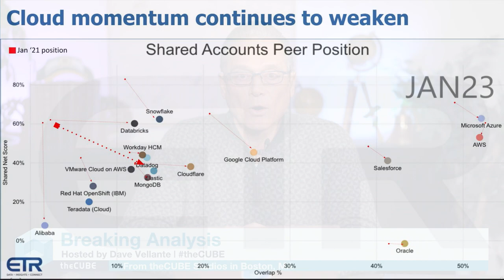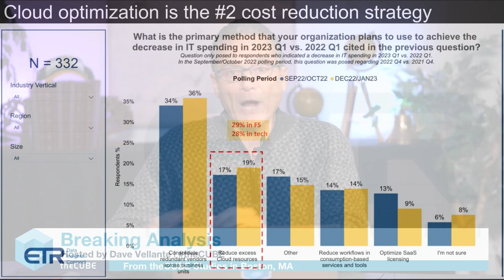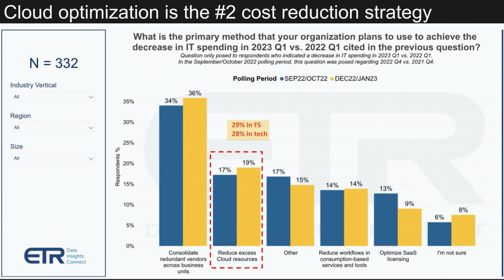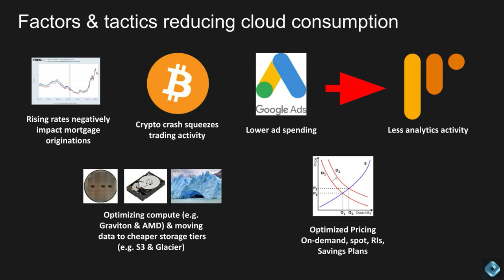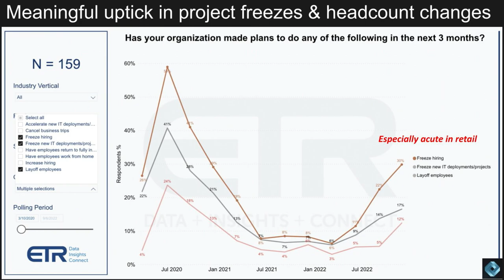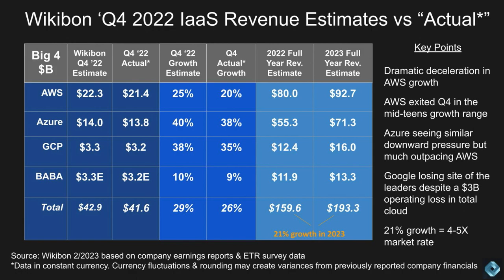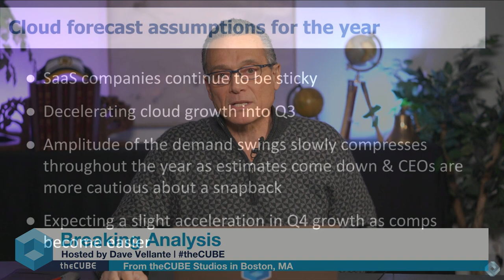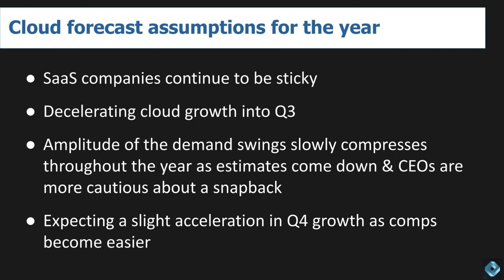Breaking Analysis: Cloud players sound a cautious tone for 2023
The unraveling of market enthusiasm continued in Q4 of 2022 with the earnings reports from the U.S. hyperscalers now all in. As we said earlier this year, even the cloud is not immune from the macro headwinds and the cracks in the armor we saw from the data we shared last summer are playing out into 2023. For the most part, actuals are disappointing beyond expectations, including our own. It turns out that our estimates for the big 3 hyperscale revenue missed by $1.2 billion or 2.7% lower than we had forecast from our most recent November estimates. We expect decelerating growth rates for the hyperscalers will continue through the summer of 2023 and won’t abate until comparisons get easier.

In this Breaking Analysis we share our view of what’s happening in cloud markets – not just for the hyperscalers but other firms that have hitched a ride on the cloud. And we’ll share new ETR data that shows why these trends are playing out, tactics customers are employing to deal with their cost challenges and how long the pain is likely to last.